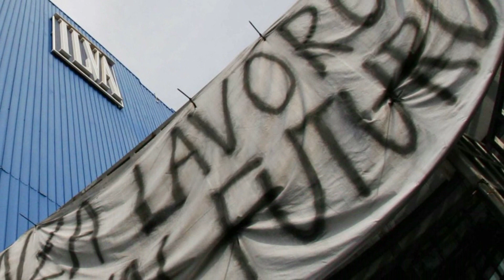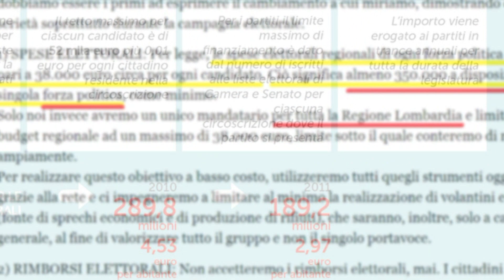Raccolta fondi campagna elettorale M5S Lombardia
Nel 93 con un referendum gli Italiani abolivano i finanziamenti ai partiti, invece di recepire l'esito referendario, i partiti cambiarono i finanziamenti in rimborsi elettorali.
Il M5S è l'unica forza politica che non ha mai preso questi soldi, tutti gli altri abbiamo visto l'uso che ne hanno fatto fino ad oggi.
La campagna elettorale del M5S viene da sempre finanziata grazie a una raccolta fondi libera e spontanea

Aiutaci anche con un piccolo contributo.
oppure con bonifico
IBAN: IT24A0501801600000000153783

Ci vediamo in regione sarà un Piacere